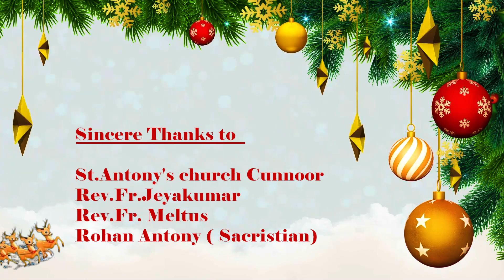இயேசு பிறந்தாரே Br.Shaju Jose & Carol team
St Antonys Church Coonoor Niligirs
 Rev Fr Jayakumar     Fr Anto Meltus Raj
                 Name of carol boys      Rohan Antony.       Naveen maria Aloysius.   Antony Sandeep.                             Clinton  Kishore. Naveen Christy  James   Felix dexera  marshal  Balu

Aathma Media Tamil. A Tamil Catholic YouTube channel. St.Antony's Church| Cunnoor Br.Shaju Jose & Carol team We will pray for your intentions... send your prayer intentions
இதுஒரு தமிழ் கத்தோலிக்கா YouTube Channel. உங்கள் கருத்துக்களுக்காக நாங்கள் ஜெபிக்கிறோம். தொடர்புக்கு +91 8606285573

Editing Hershal Edakochi
DOP...Jeenet jose